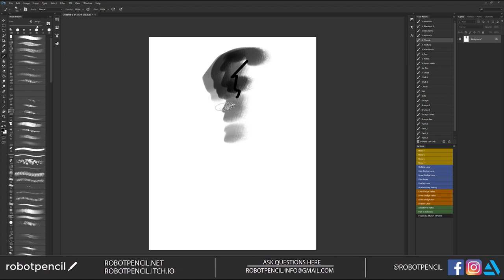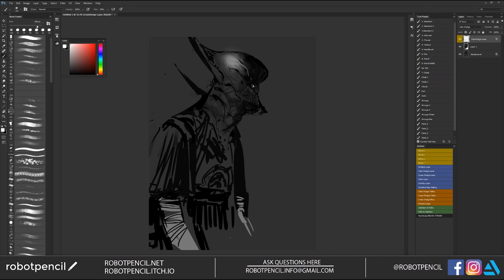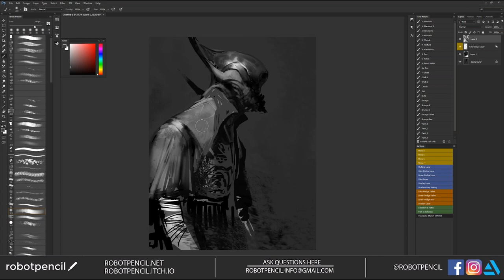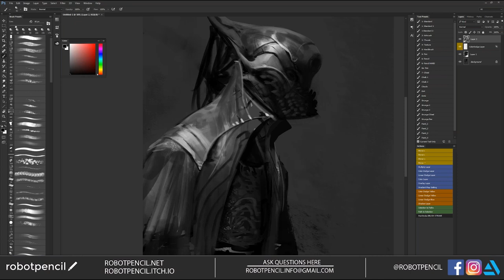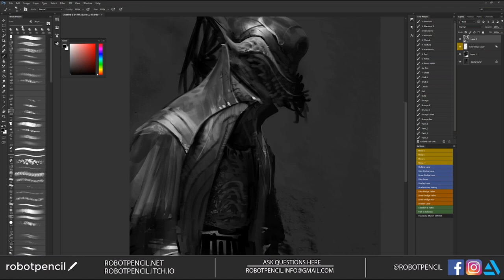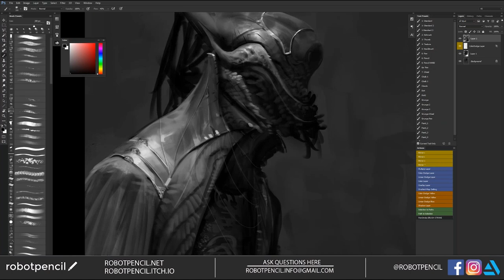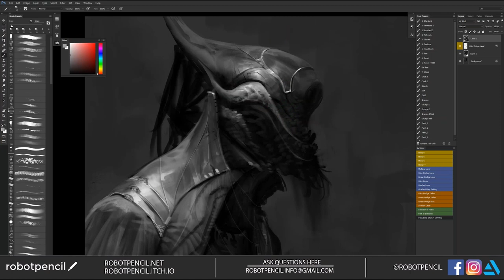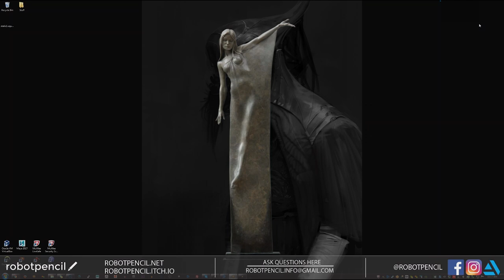From the Vault 10 - A Demo from my Online Class!